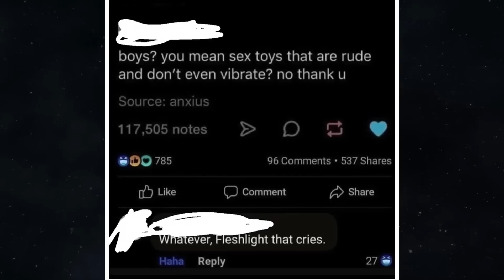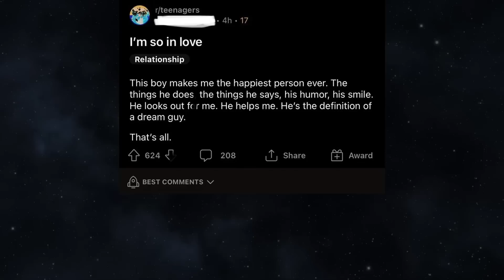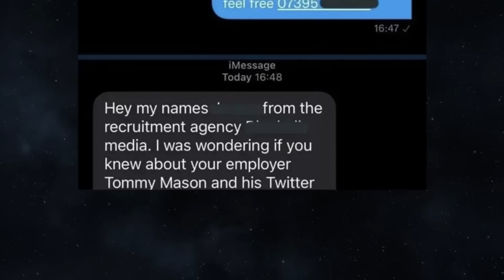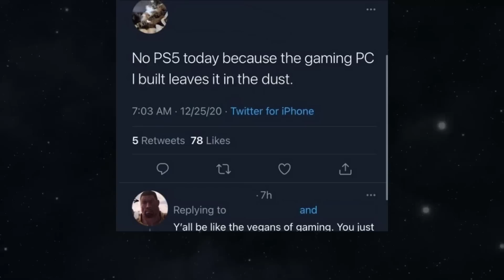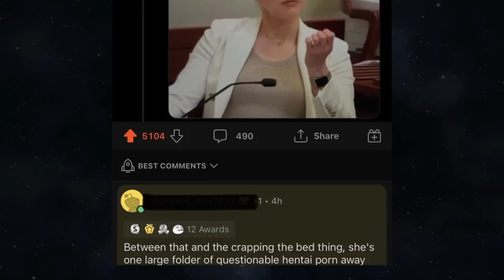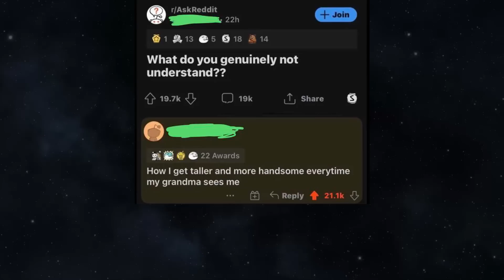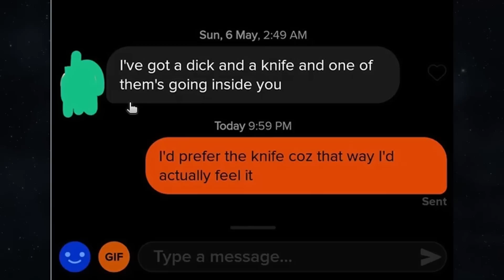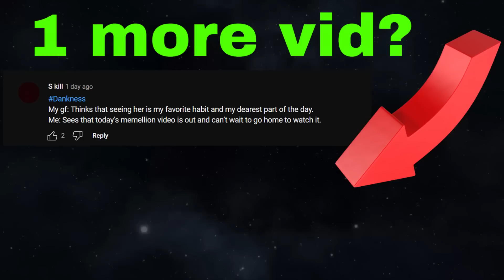RAREST MOST LETHAL INSULTS V4